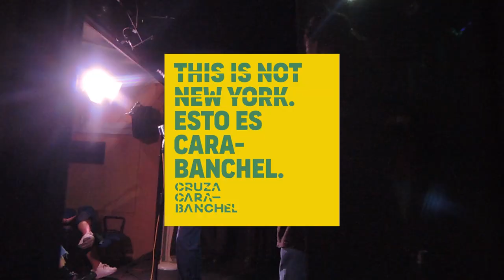Poetry Slam CARABANCHEL Junio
Segundo concurso Poetry del año.  Volvemos a atacar dentro de las actividades de CRUZA CARABANCHEL
El pasado 8 de Junio Reanudamos la mejor disputa de gallos  (y "gallas") poéticos... Con la poetisa invitada  ACOYANI GUZMÁN
"Volvíendonos pájaros... Con sus poesías que manchan...balas extraviadas...
en la Venecia llorada. Y a las cuerdas, entre cuerdas,"
como siempre en los Slam Carabancheleros, los más musicales de España, del mundo. CURRO RUMBAO